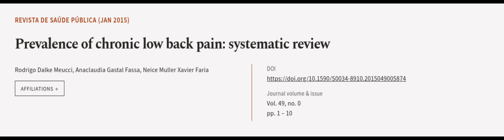Prevalence of chronic low back pain: systematic review | RTCL.TV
### Keywords ###

### Article Attribution ###
Title: Prevalence of chronic low back pain: systematic review
Authors: Rodrigo Dalke Meucci, Anaclaudia Gastal Fassa ,and Neice Muller Xavier Faria

### Video Timestamps ###
0:00:00 - Summary
0:00:55 - Title
0:01:02 - Outro
0:01:05 - End